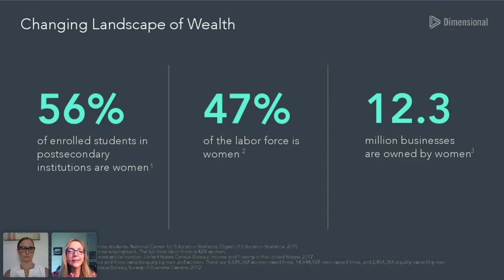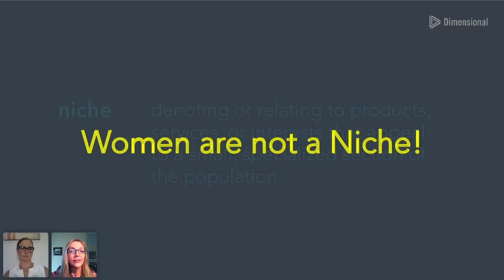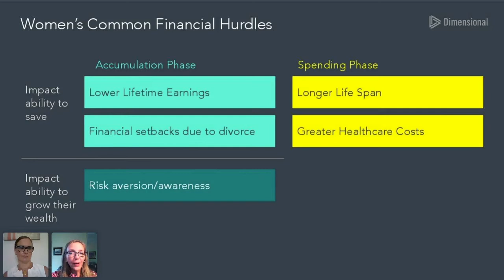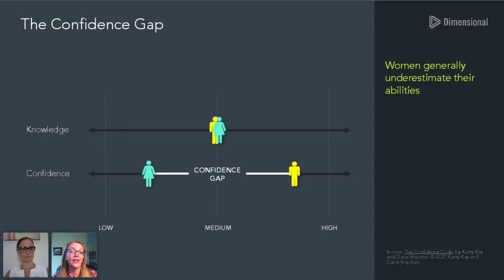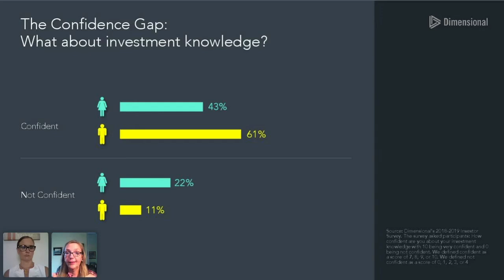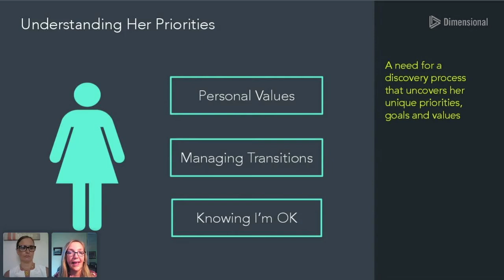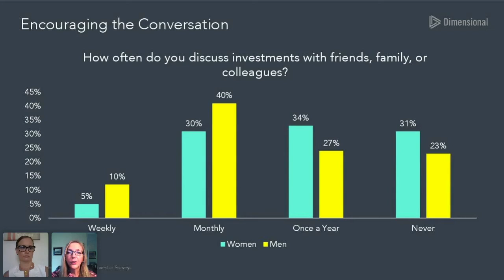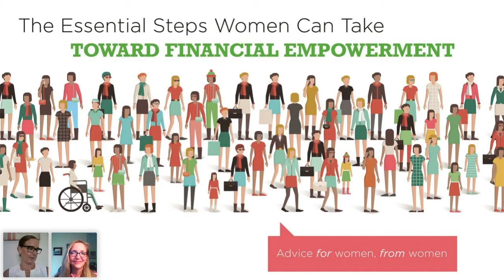Women & Wealth | Versant Capital Management & Dimensional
A webinar for women (and those who care about them) on achieving a fuller financial picture & investment experience.

Over the last few decades, women have come into increasing economic power. There are a number of demographic shifts that underscore such trends and speak to their implications. When it comes to investing, women and wealth might be thought of as a changing landscape.

Join Kahne Krause, VP and head of client communities at  Dimensional, as she and   Liz Shabaker, CEO of  Versant Capital Management, discuss how and why more women are interested in getting a better understanding of their full financial picture.